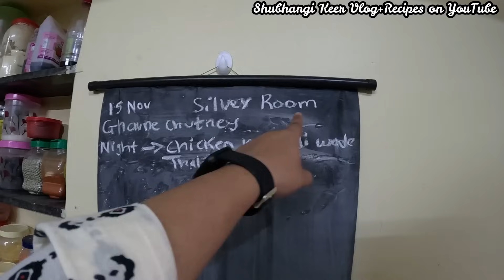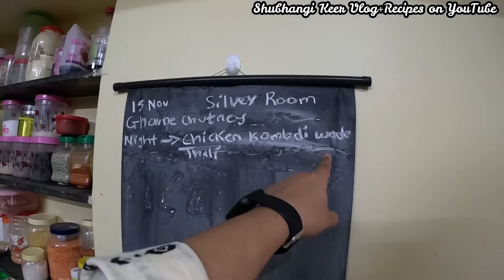भाऊबीज आणि दिवाळी पाडवा आम्ही कसा साजरा केला | Diwali Padwa ani Bhaubeej Celebration Vlog | S KEER